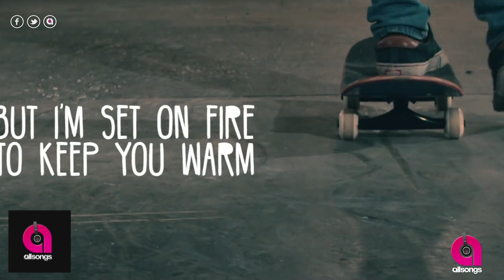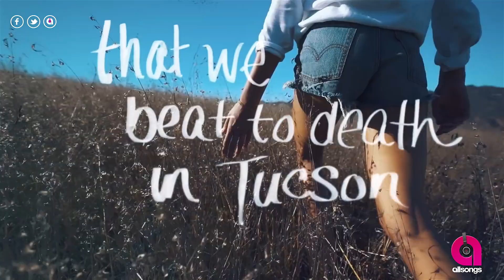Classifica Dicembre 2016 (Dance/Elettronica)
The Chainsmokers sono i veri mattatori delle classifiche del 2016, nella classifica di Dicembre 2016 hanno ben tre track nella TOP10 della canzoni dance, infatti Closer è al primo posto e ben 20 settimane in classifica. Don't Let Me Down il singolo di lancio dei The Chainsmokers è al quinto posto con ben 44 settimane di permanenza al decimo scende di due posizioni rispetto alla scorsa settimana Setting Fires.

Ci sono altri due protagonisti della classifica Justin Bieber e Calvin Harris. Il primo grazie alle collab con DJ Snake  e Major Lazer piazza sul podio la sua voce, secondo e terzo posto per lui.

Calvin Harris occupa la sesta e ottava posizione con This Is What You Came For grazie anche alla collab con Rihanna (da 33 settimane in classifica), all'ottavo posto My Way.

Sale di una posizione Rockabye dei Clean Bandit Featuring Sean Paul che occupa dopo sette settimane in classifica il settimo posto.

Flume occupa la nona posizione con la sua Never Be Like You

1 Closer
The Chainsmokers Featuring Halsey
2 Let Me Love You
DJ Snake Featuring Justin Bieber
3 Cold Water
Major Lazer Featuring Justin Bieber & MO
4 In The Name Of Love
Martin Garrix & Bebe Rexha
5 Don't Let Me Down
The Chainsmokers Featuring Daya
6 This Is What You Came For
Calvin Harris Featuring Rihanna
7 Rockabye
Clean Bandit Featuring Sean Paul & Anne-Marie
8 My Way
Calvin Harris
9 Never Be Like You
Flume Featuring Kai
10 Setting Fires
The Chainsmokers Featuring XYLO